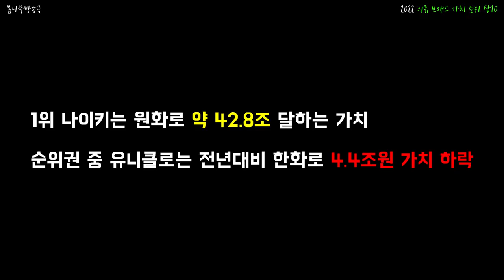2022 의류 브랜드 가치 순위 탑10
2022 의류 브랜드 가치 순위 탑10

세계적으로 인기있는 의류브랜드 가치 순위 1위는?